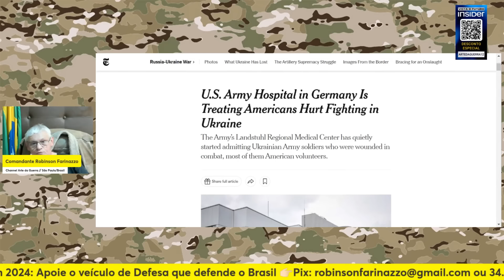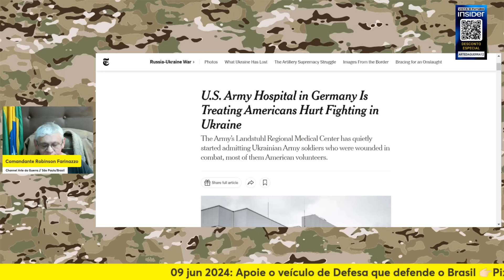Mirage 2000 para a Ucrânia: muda alguma coisa ?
Como ajudar nosso Canal?
1) Através do 👉🏻Pix:
ou
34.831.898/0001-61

7) Para depósitos em conta:
👉🏻 Banco: 033 - Banco Santander S.A.
Agência: 3681
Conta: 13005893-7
Razão Social: Centrocomando
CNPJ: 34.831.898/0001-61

Conheça a linha de produtos da Insider:

Cupom: ARTEDAGUERRA12, é o seu cupom exclusivo que

Quer ganhar um e-book sobre Fundamentos de Inteligência e Contrainteligência? Acesse o link